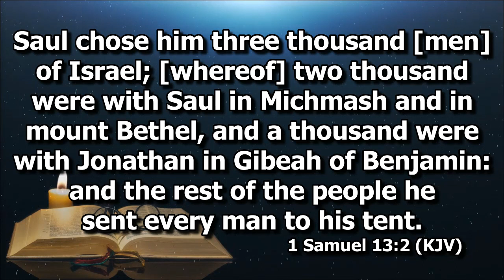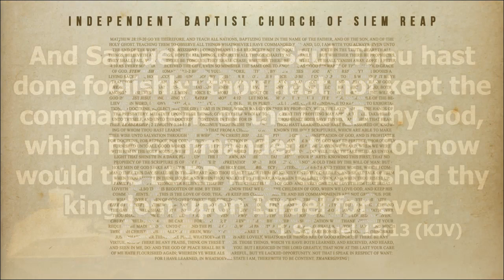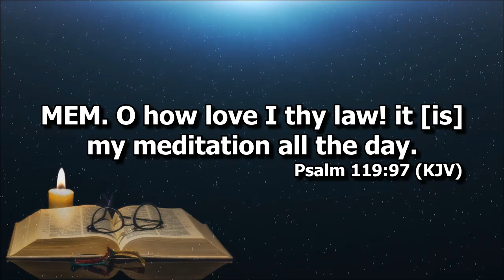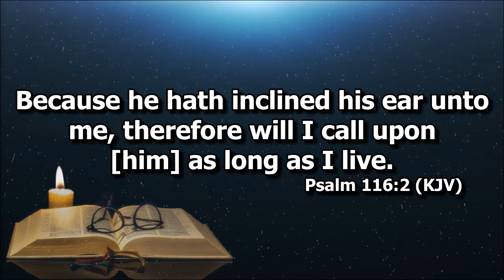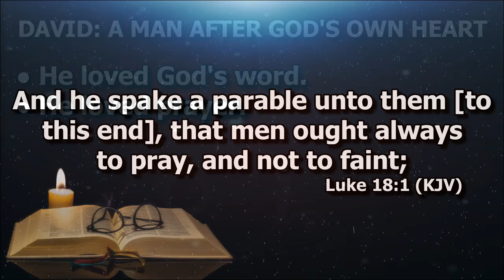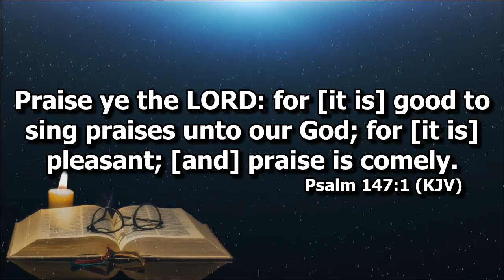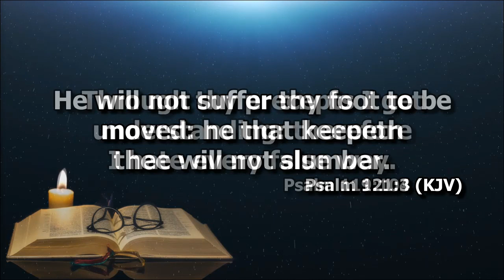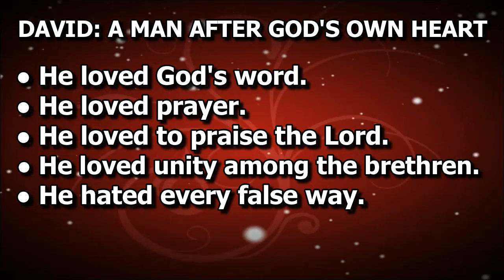David: A Man After God's Own heart